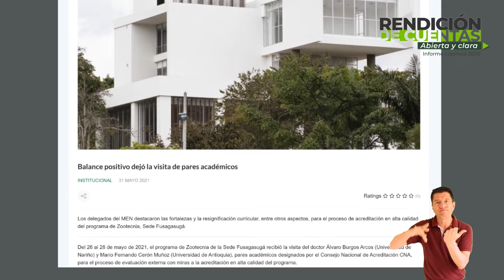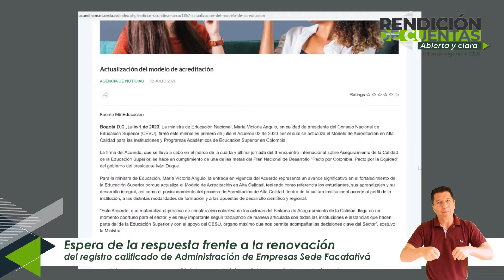Rendición de cuentas - Autoevaluación y acreditación